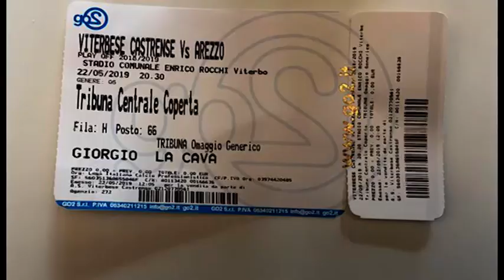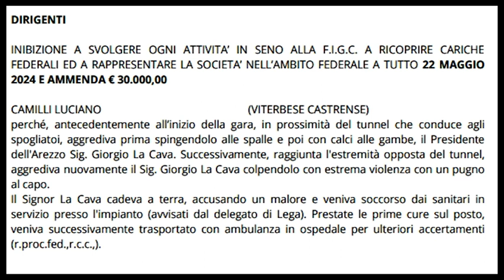La Cava aggredito a Viterbo: 5 anni di squalifica per Luciano Camilli